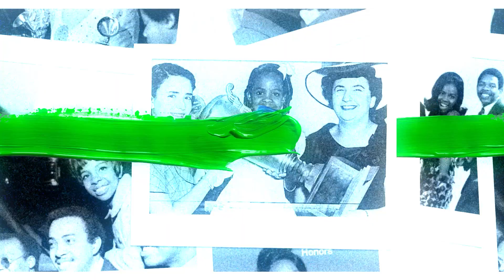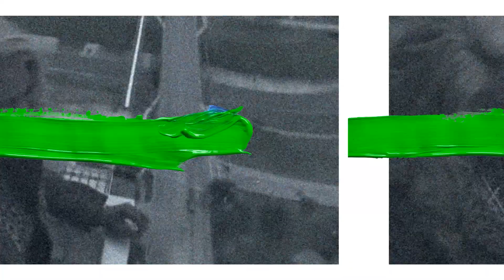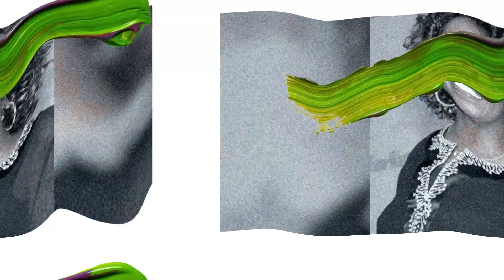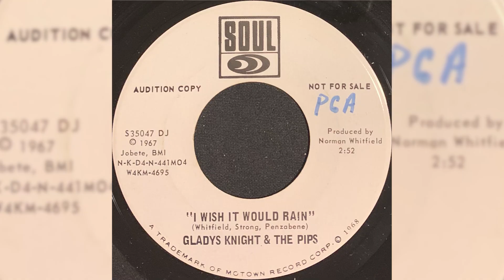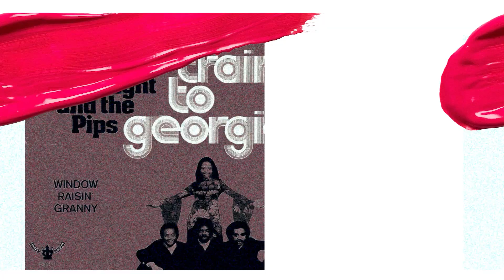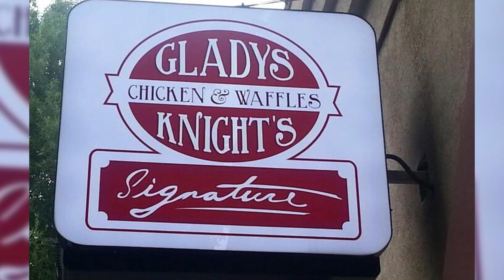Gladys Knight Is Now About 80 How She Lives Is Sad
The life of Gladys Knight and discover the remarkable journey of this talented artist. This is the story of Gladys Knight, a true Motown sensation who graced the music scene in the late Sixties and early Seventies. She wasn't just a star; she was the radiant force behind the beloved Gladys Knight And The Pips, a family ensemble from Atlanta. But beyond the spotlight, Gladys Knight's life was a symphony of triumphs and trials, including the heartache of multiple failed marriages. Today, we're rolling out the red carpet to unveil the extraordinary life of this legendary artist. Join us on a journey that will take you from the heights of her talent to the depths of her personal struggles here on 'Gladys Knight Is Now About Eighty How She Lives Is Sad.' Brace yourself for a story that's as powerful as her music, filled with resilience, passion, and the enduring spirit of a true icon.